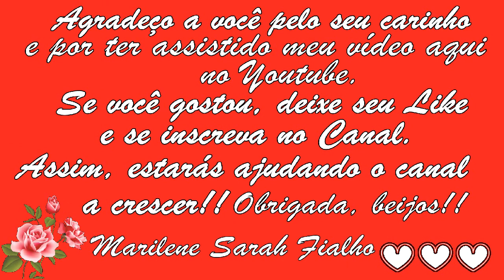Acaba com Tosse, Dor de Garganta, Febre e Diarreia Remédio Caseiro 💖 MARILENE SARAH FIALHO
🌿 Nome Científico da (Árvore de) Acerola: Malpighia emarginata.

🌻 MEUS PRODUTOS 🌻
🔥 Queima de Gordura Abdominal

Bjss 💖💖🌺🌺